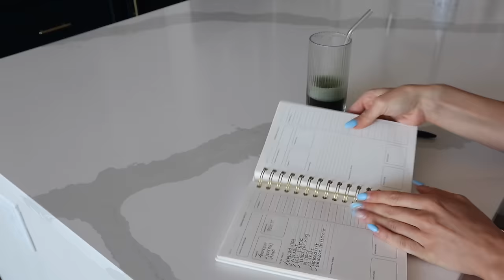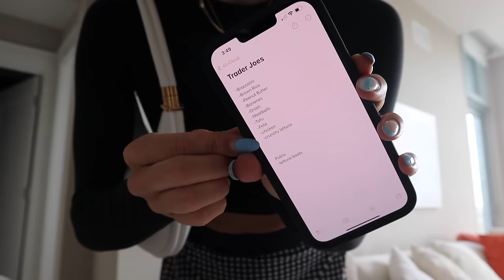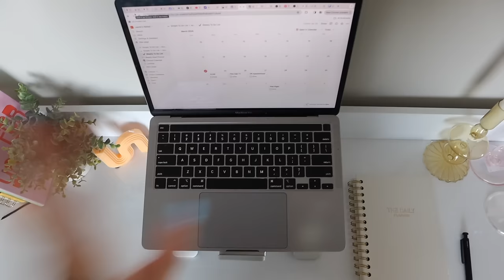PRODUCTIVE SUNDAY ROUTINE! (grocery shop w/ me + cleaning + healthy habits)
LINKS:
AMAZON STOREFRONT
Lemme Gummies
AG1 Greens
Heart Pajamas
Floral Sheets
Black Amazon Longsleeve
Alo Skirt
Purple Pajamas
White Robe (similar)

today I share my Sunday Routine! this is what a productive sunday looks like for me as I get prepped for the week ahead! hope you enjoy the video!